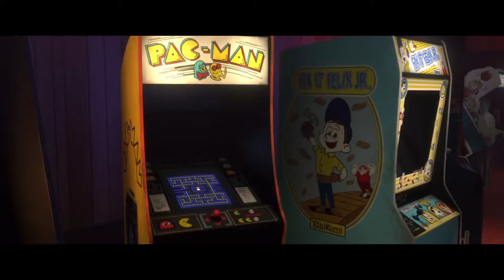Wreck It Ralph Video Games